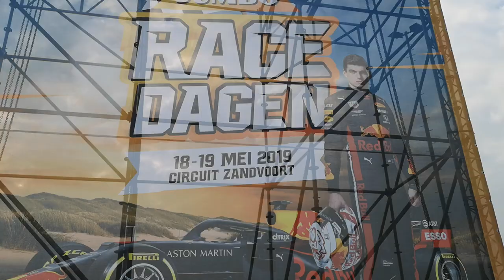Diario do meu Emagrecimento 04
⛔NÃO ESTOU INSENTIVANDO NINGUÉM A FAZER, só estou postado minhas experiências, se caso vc queira fazer POR FAVOR PROCURE Um MÉDICO
 (este vídeo não é atualizado) vídeos atuais só no meu Instagram. O que vcs estão vendo aqui já faz algumas semanas que eu fiz Esse jejum.

Salmo 51